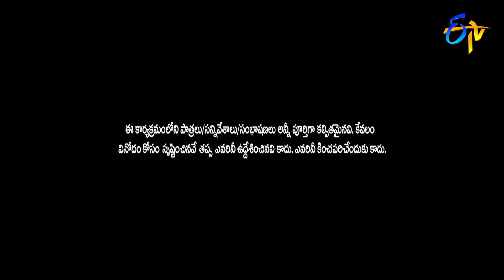Hyper Aadi, Raising Raju Performance | Jabardasth | 1st August 2019 | ETV Telugu